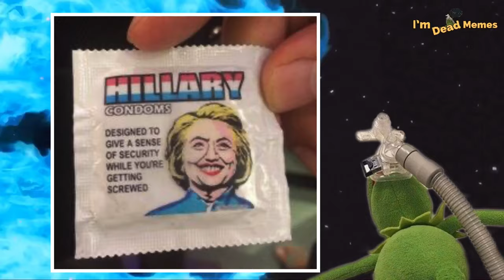If You Laugh At Haillary You Lose !!!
Most may not like her, but she got some funny ass memes 😂.